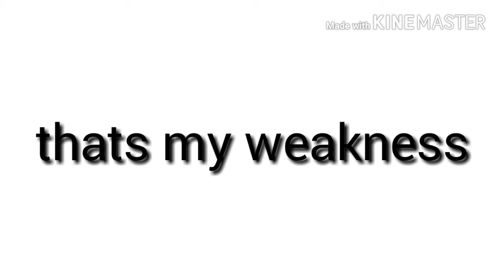Ohh yeah mr.robo